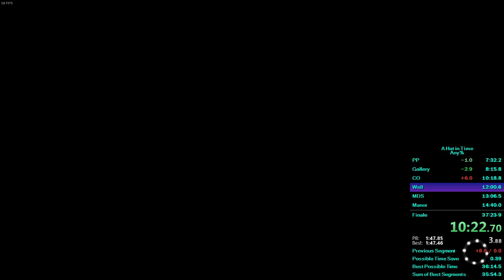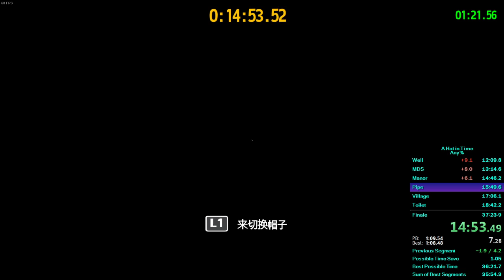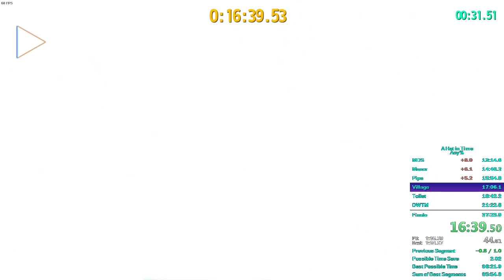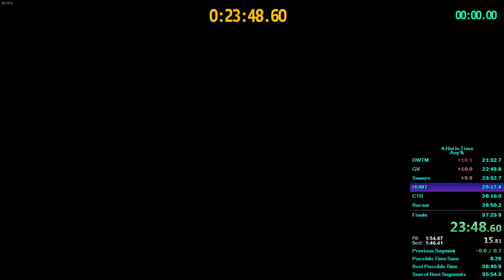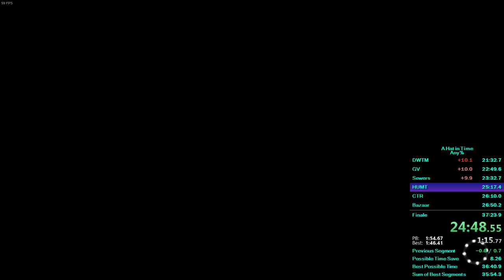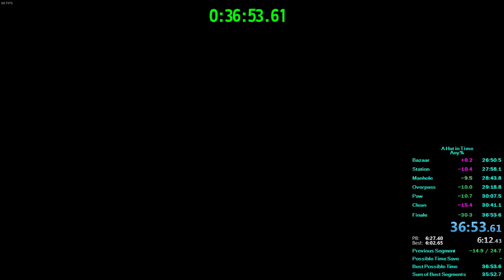A Hat in Time - Any% in 36:53